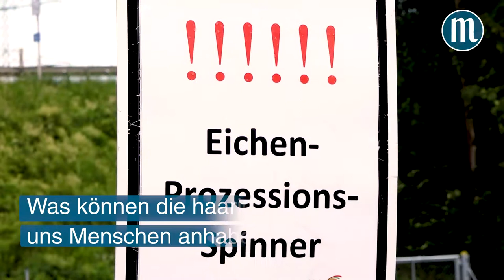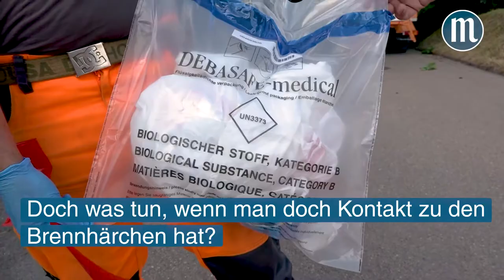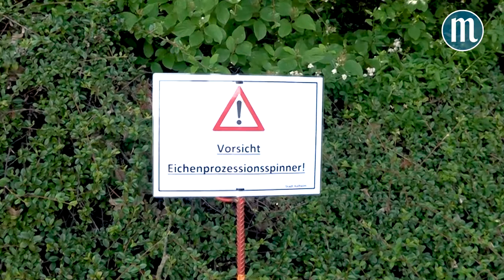!!!Achtung, Eichenprozessionsspinner!!! Vorsicht vor den Raupen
Im Sommer ist Hochsaison für die Raupen des Eichenprozessionsspinners. Gefährlich sind die Tiere vor allem wegen ihrer Brennhaare, die bei Berührung für Menschen sehr schmerzhaft sein können. Außerdem können sie allergische Reaktionen hervorrufen, die im allerschlimmsten Fall sogar tödlich sein können.

Notfallmedizinerin Dr. Sylvia Pemmerl spricht in dem Video über die Gefahren für die menschliche Haut und was zu tun ist, wenn man mit den Brennhaaren einer Eichenprozessionsspinnerraupe  in Berührung kommt. Außerdem klären wir auf, was zu tun ist, wenn die Insekten dem eigenen Garten einen Besuch abstatten.